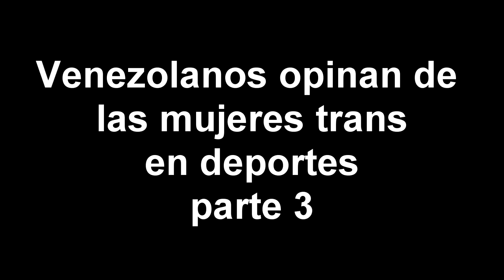¿Mujeres Trans en los deportes femeninos?: Venezolanos opinan Parte 3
Ya hablamos en una oportunidad de lo que piensan los Venezolanos de sí las mujerestrans son "mujeres de verdad" para ello, ¿pero qué hay de las mujeres trans en el deporte? ¿Existe alguna ventaja? ¿Qué piensan los venezolanos de este tema? ¿Es justo dejarlas participar o se consideraría "transfóbico no hacerlo? Vean más de esto aquí.

Si quieres donar o aportar algo al canal, puedes hacerlo aquí y muchas gracias de antemano

Contenido:
0:00 - Intro
0:11 -Primera opinión
0:56 -Segunda opinión
1:40 -Tercera opinión
2:05 -Cuarta opinión
3:10 -Quinta opinión
4:24 -Sexta opinión
6:10 -Séptima opinión